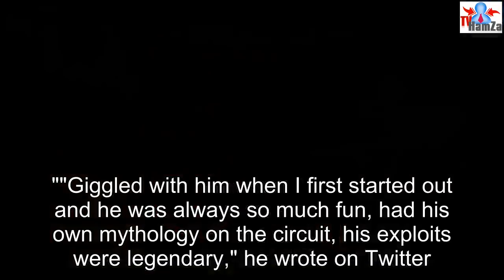Comedian Ian Cognito dies on stage (GRAPHIC VIDEO)